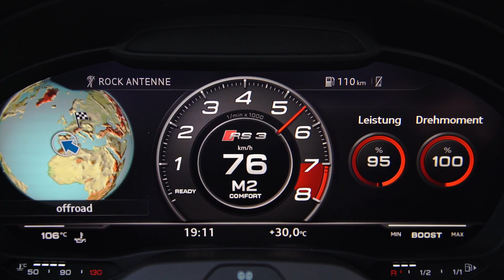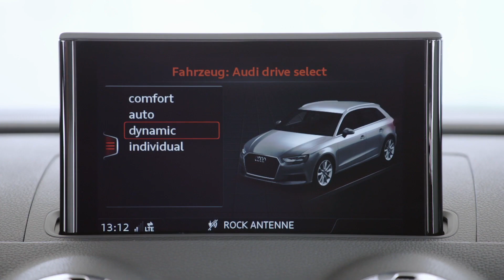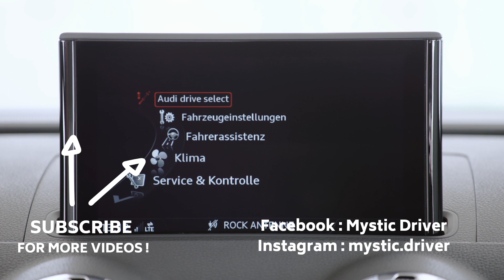2019 Audi RS3 : Hot Hatchback from Audi ! Driving, design, specs, interior...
Meet the Audi RS3, the hot hatchback from ingolstadt ! The extreme version of the Audi A3 !
The engine is a masterpiece : 5 cylinder 2,5L turbo engine producing 400 hp & 480 nm (354 lb-ft) of torque.
0 to 100 km/h-62 mph in 4,1 seconds & Top speed of 280 km/h (174 mph).

IMAGES : Audi